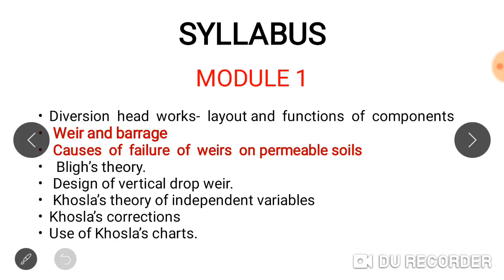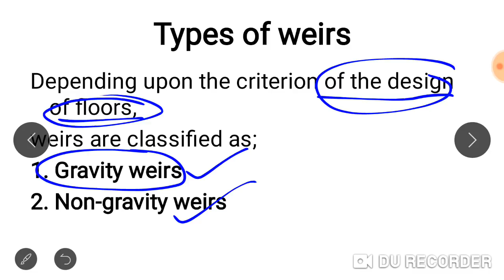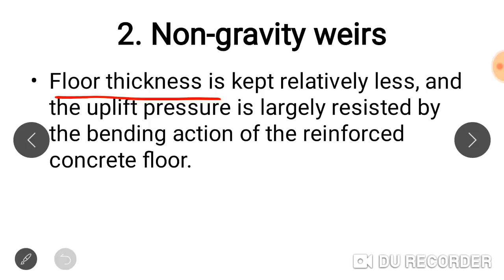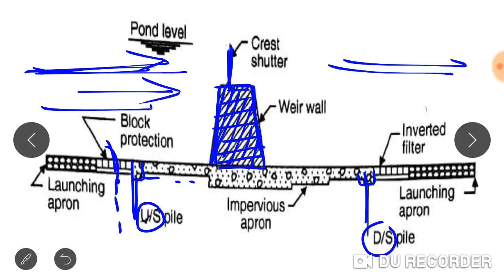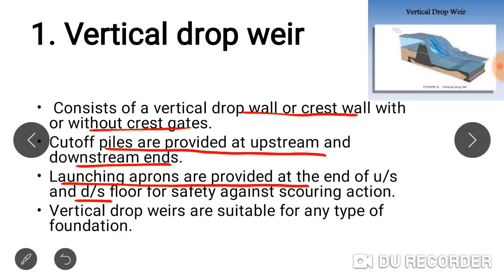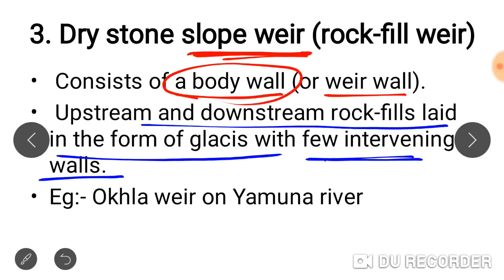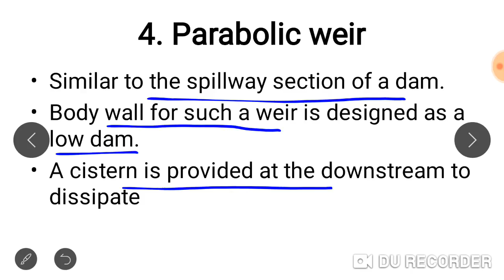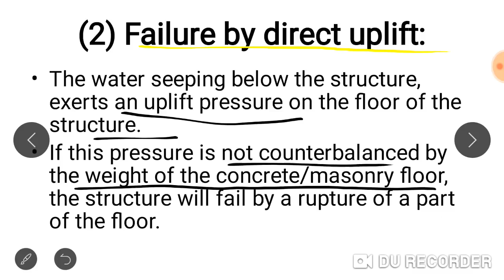DHS- Type of Weirs and failures of hydraulic structures- module 1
DHS
TYPE OF WEIRS
gravity weir
non gravity weir
vertical drop weir
slope weir
parabolic weir

FAILURES OF HYDRAULIC STRUCTURES
piping
direct uplift